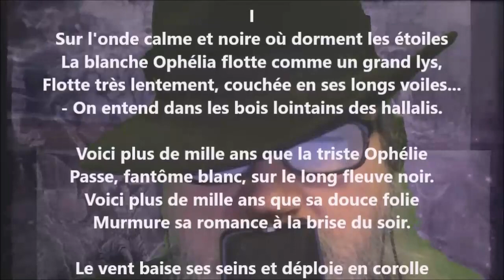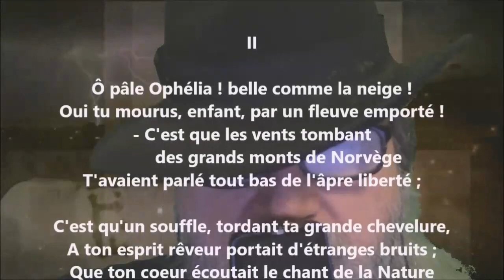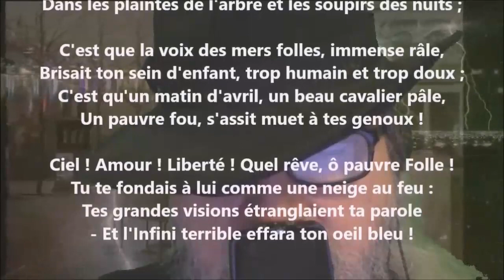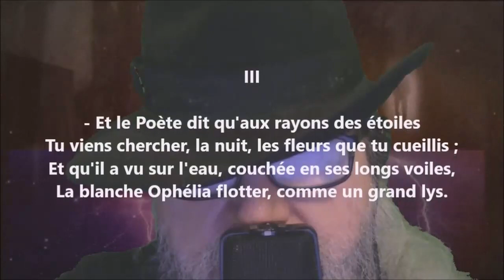Ophélie - Arthur Rimbaud lu par Yvon Jean